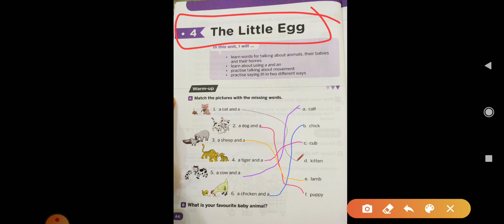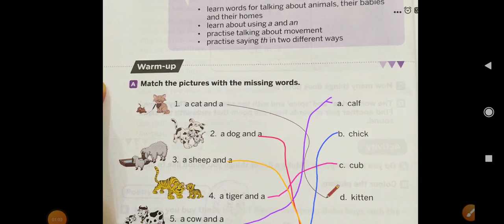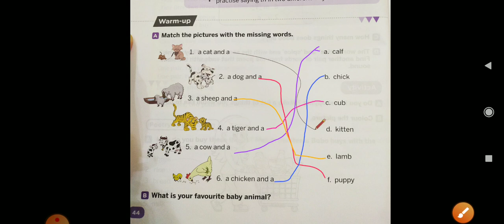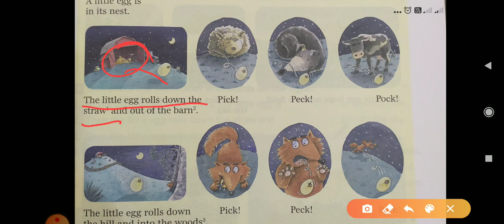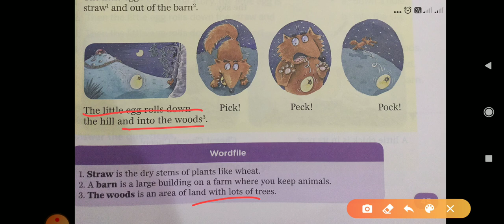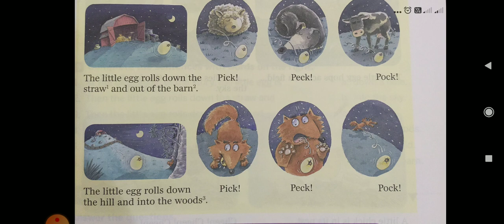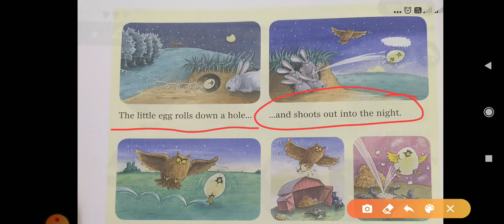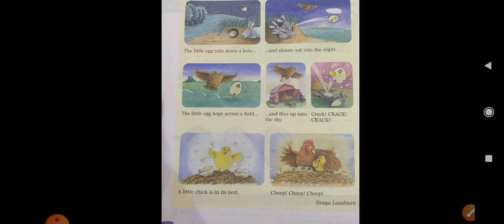Deepika Solanki, English, Class-1, The Little Egg explanation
English Collins book 📚